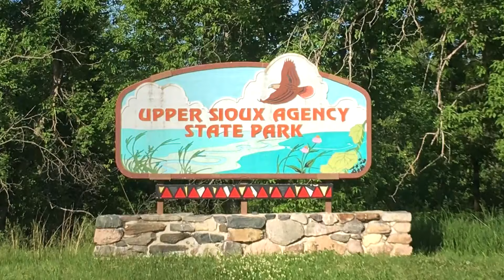State park land returning to Upper Sioux Community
The DNR will close Upper Sioux Agency State Park in February and transfer all 1,280 acres to the Upper Sioux Community, which was given the land in the 1853 Treaty.